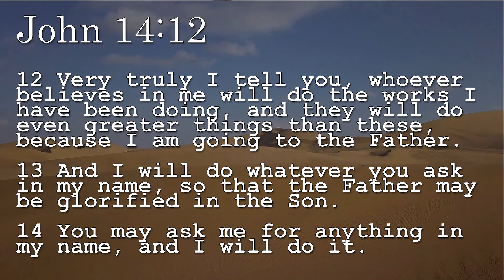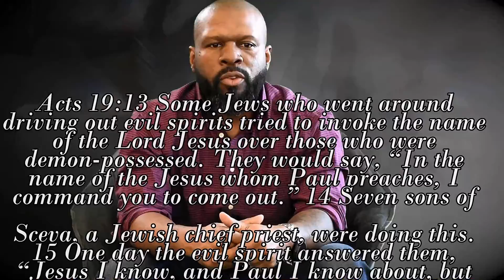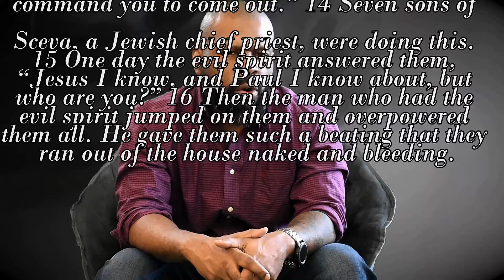Back to the Future: 3 Keys to Making your Dream Come True